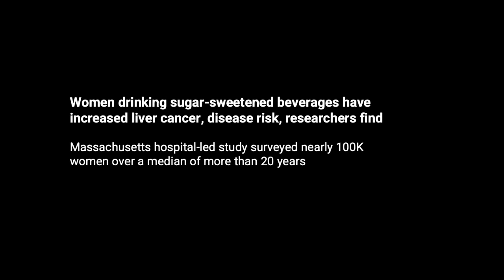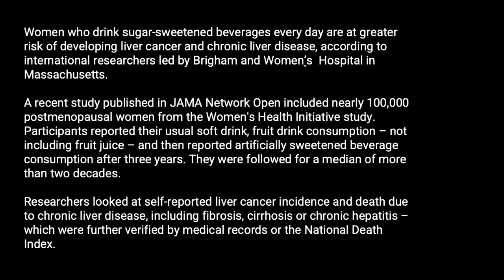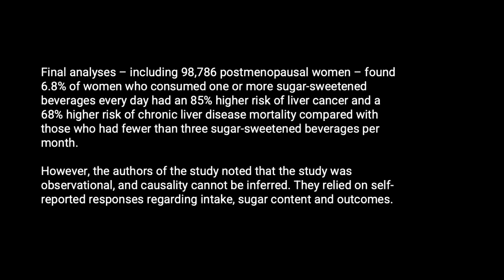What Are The Real Risks of Women Drinking Soda? Do Sugar Sweetened Soft Drinks Cause Cancer?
In this episode of Safety Matters Russ talks about a recent research paper claiming that "Women who drink sugar-sweetened beverages have an increased risk of liver cancer." But is this really true? If so, then that would mean that any other form of sugar intake would have the same risk? Not so fast. The truth lies in the details of the research paper which the news media rarely covers.

Safety Newz with Russ Kendzior

GIRL DRINKS 2 LITERS OF DIET COKE WITHOUT BURPING | NO BURP SODA CHUG CHALLENGE